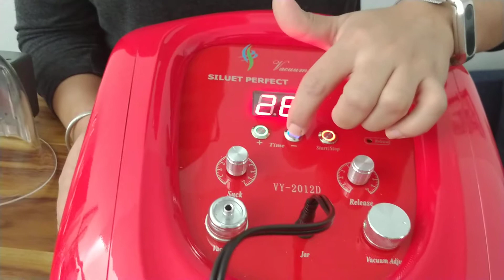Vacumterapia siluet perfec